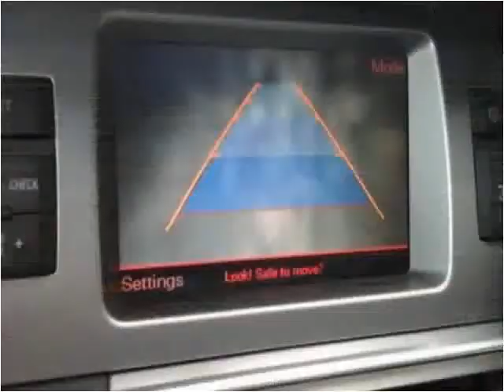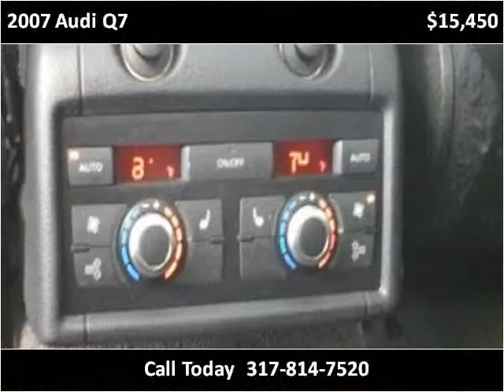2007 Audi Q7 Used Cars Carmel IN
This 2007 Audi Q7 is available from Indy Auto Man.